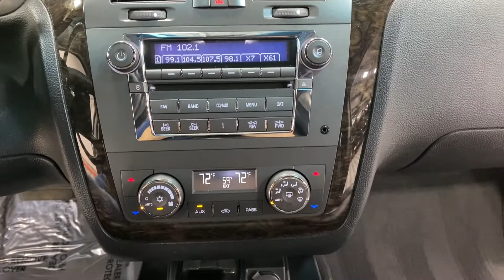2011 S&S Coach Cadillac DTS "Medalist" Hearse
Take a look at this awesome looking 2011 S&S Coach Cadillac DTS!
Features "B" & "C" Pillar Stainless, Chrome Wheels, Church Truck Well - Closed, Coach Lights, Front Wheel Drive, Full Size Spare Tire, Full Vinyl Top
Owner's Manual, Remote Start, Right Hand Rear Door Hinge, Rocker Stainless, SIRIUS Satellite Radio, Tuxedo Top, Umbrella Storage Area.Call Parks Superior Sales Today!